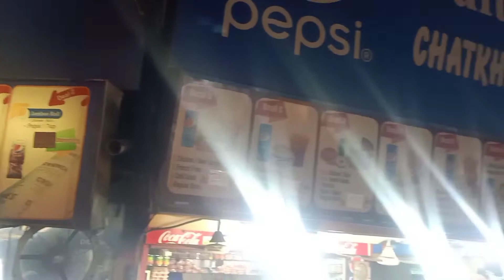Jinnah super market|By sheikh views taxila.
Wonderful night at jinnah super islamabad pakistan